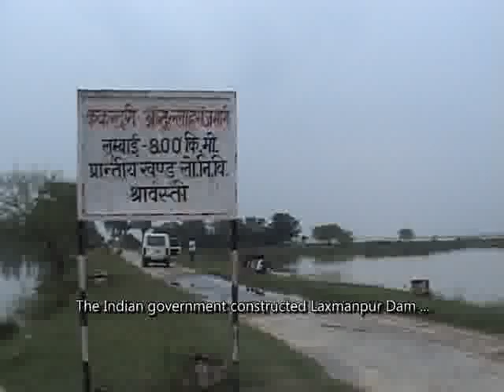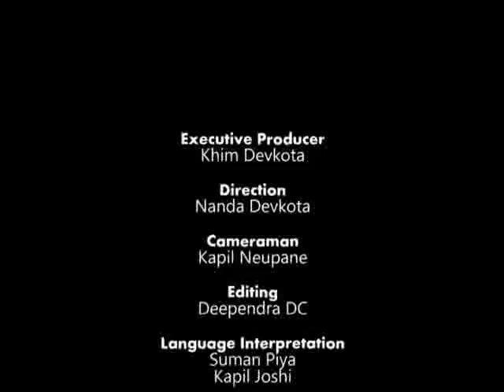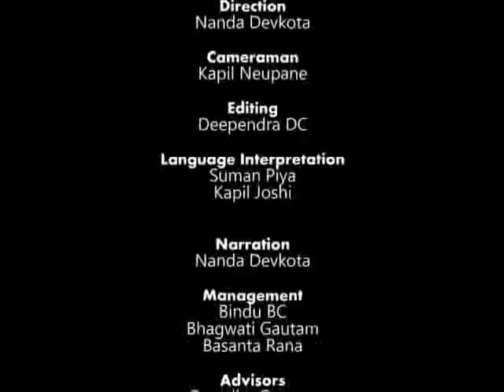Nepal - Laxmanpur Dam